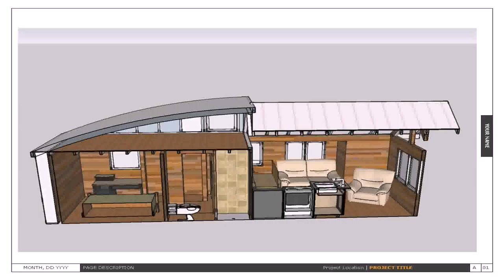Tiny Home Plans 3 Bedroom - Gif Maker DaddyGif.com (see description)